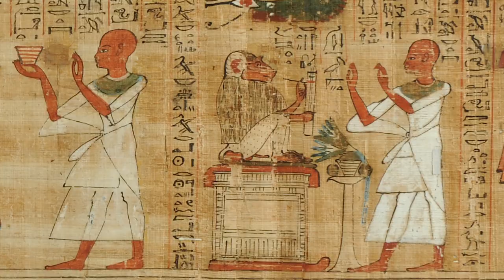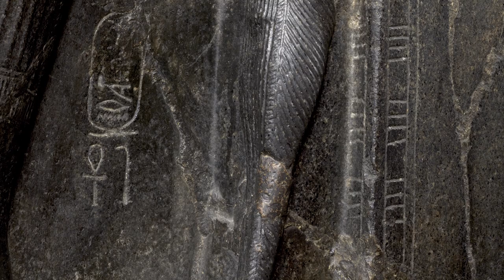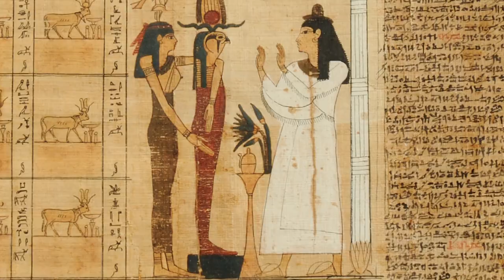La moda al tempo dei faraoni!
Le statue, le pitture, le figure incise sulle stele ci aiutano a ricostruire la storia della moda nell'antico Egitto e quali sono stati i cambiamenti di stile durante i secoli.
👗🧵🥻👘 Volete provare a vestirvi come gli antichi Egizi con lenzuola, asciugamani e sciarpe che avete in casa?
Seguite il nostro tutorial e inviateci le vostre foto!